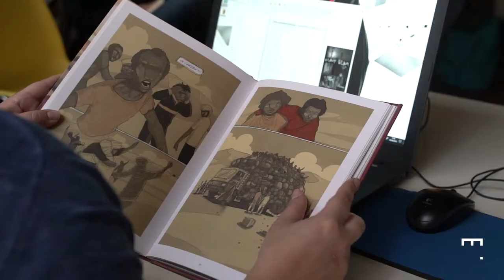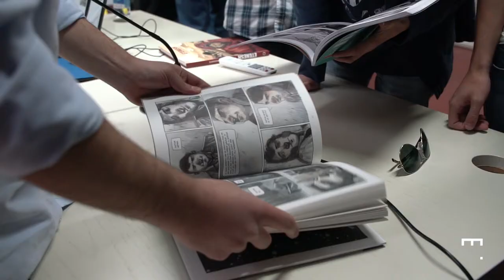Graphic novel: biografie e fumetto autoriale, con Paolo Castaldi | Fumetto e Concept Design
Un incontro con Paolo Castaldi per parlare agli studenti del corso di Fumetto e Concept Design del mondo del fumetto autoriale.